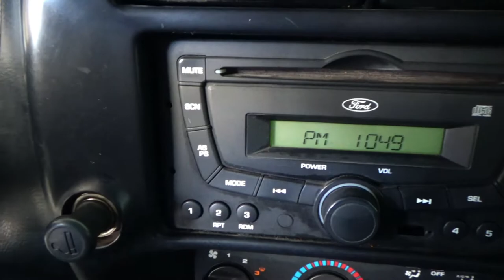Ford / Ranger / 2012 - 12546